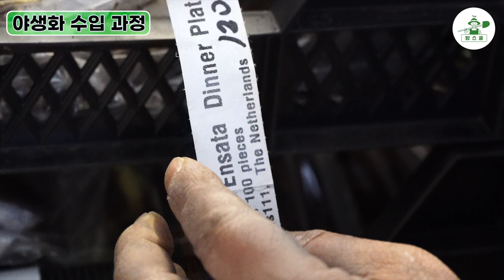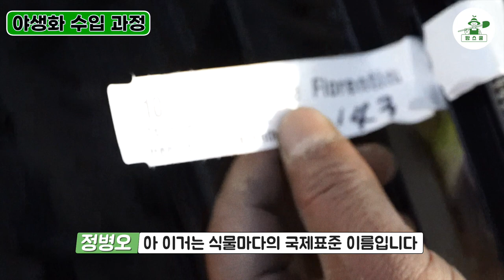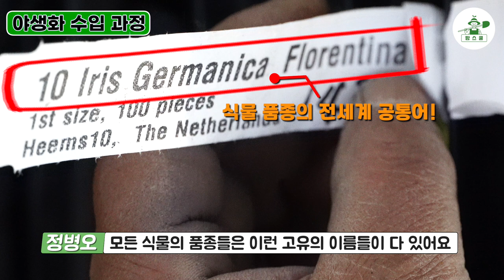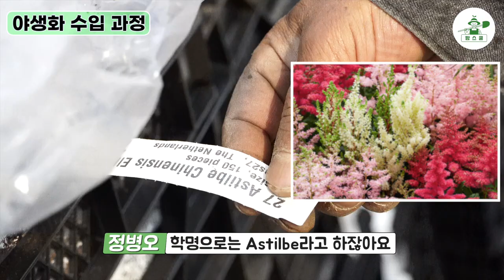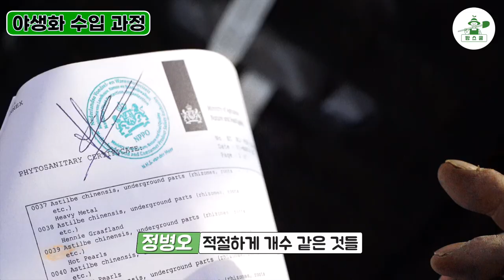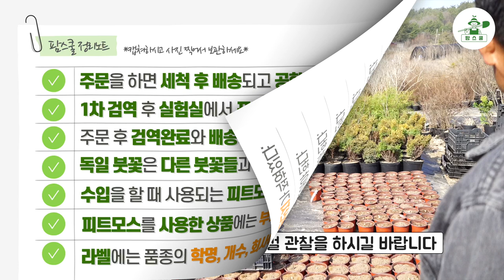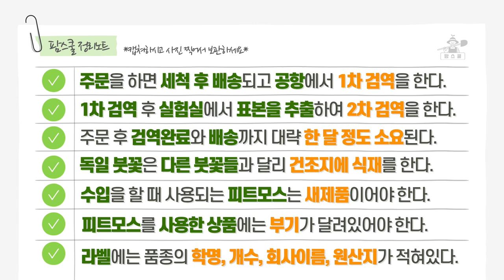야생화가 수입되고 생산되는 과정(ft. 독일붓꽃)ㅣ 네덜란드 야생화 수입 ㅣ 붓꽃, 비비추, 원추리, 노루오줌 ㅣ German iris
안녕하세요~
오늘은 정병오 멘토님의
네덜란드에서 수입해온 야생화들을 만나고 왔습니다!
정말 많은 종류들의 붓꽃, 비비추, 원추리들
그리고 그 야생화들의 수입되는 과정을 담아봤습니다.

0:00 하이라이트
0:25 야생화들 소개
1:17 수입되는 과정
4:04 붓꽃 소개
5:40 라벨 내용 소개
7:01 원추리 소개
7:27 노루오줌 소개
7:50 분주하는 이유
8:24 수입시 주의 사항
9:36 붓꽃의 아름다움
11:15 야생화들 포팅 작업
12:55 정리페이지